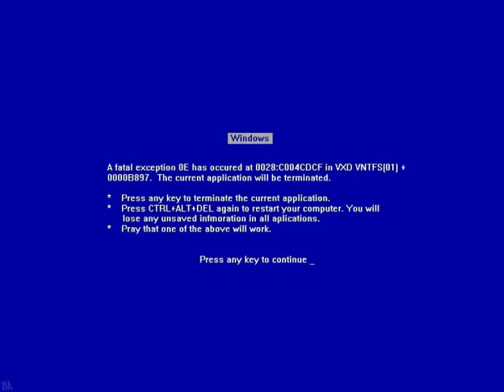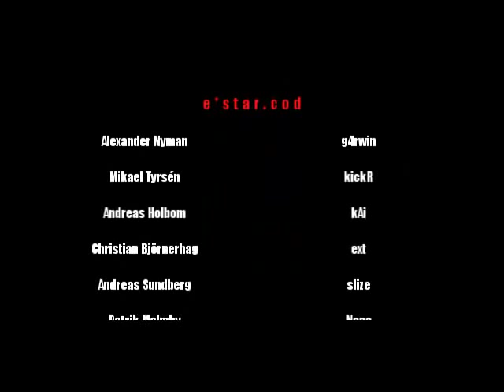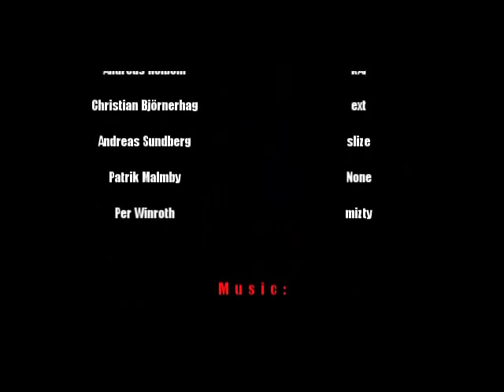e*star "HardRockers" by Andreas 'slize' Sundberg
"Everyone who was in CoD1 or is interested about the scene knows this movie.. well, atleast should know, it's the movie that made you go WOW - it was released 17th of October 2004 (according to google) and created a base for CoD moviemaking.

For 2005 standards the editing was SUPERB, and without a doubt featured the most entertaining Vanilla COD team EVER - The one and only, e-star - WHOcrew.

Entertaining frags, one of the most likeable teams, good music and the superb editing by slize made this one the first EPIC movie and created a huge fanboy-base for WHO which, in my opinion, still reflects into the modern Call of Duty."(teeMu 'RAD1CAL_RAT' @ TEK-9)